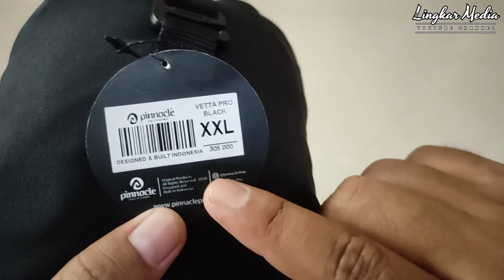Review Celana Pinnacle Vetta Pro. Kecewa atau Puas dengan Produk ini?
Tag Price Rp. 335.000 (harga terbaru)

PRODUCT DETAILS :
Zipper YKK Product
Breathable
Lighweight
Durable
Quick-Drying
Elasticated waist
Reguler fit
Two open front pocket and two zip thight pockets
One zip back pocket and one open back pocket
Micro corded zipper pulls
Articulated patterning for unrestructed mobility
Gusseted crotch
Strech fabric provides freedom of movement
Ergonomic pre-shaped knees
Embroidery logo
Construct dwr (durable water repellent) helps repel water from fabric surface
Include stuff sack
Weight approx : 353g (L)

Salam Lingkar Media!